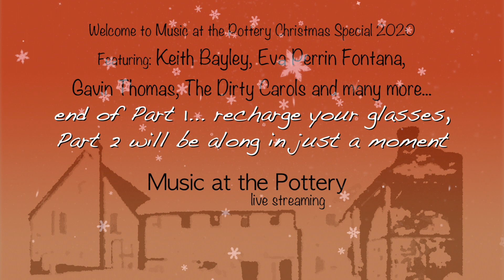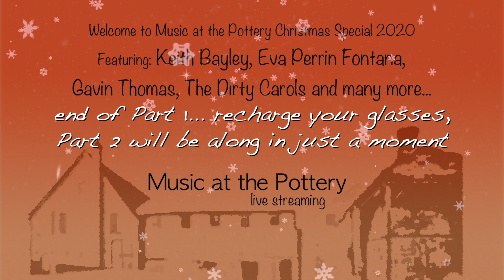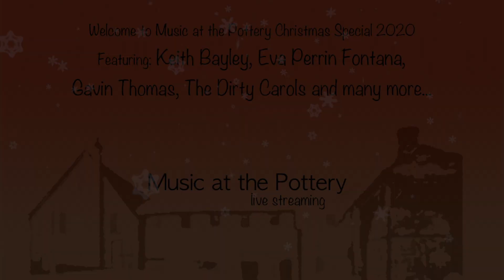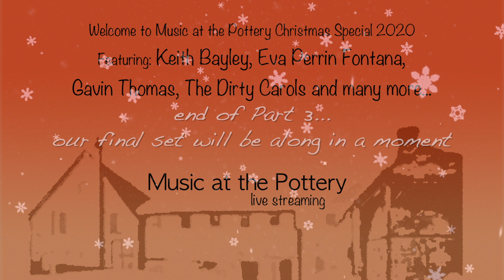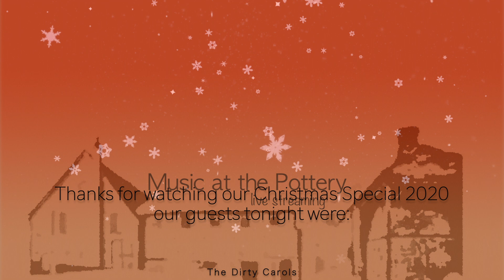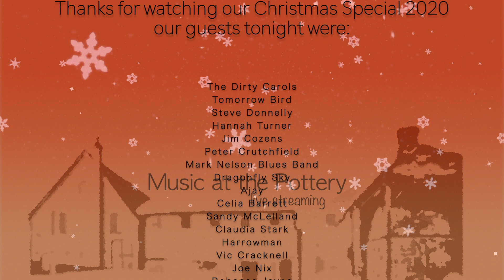Music at the Pottery Christmas Special 2020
Some of the best artists to grace the stage at our Music at the Pottery events over the past 2 years give us a video celebration of Lockdown Christmas 2020.

Featuring:
- The Dirty Carols
- Tomorrow Bird
- Steve Donnelly
- Hannah Turner
- Jim Cozens
- Peter Crutchfield
- Mark Nelson
- Dragonfly Sky
- Ajay
- Celia Barrett
- Sandy McLelland
- Claudia Stark
- Harrowman
- Vic Cracknell
- Joe Nix
- Rebecca Jayne
- Tom Gortler
- Eva Perrin Fontana
- Life Like Charlie
- Keith Bayley
- Gavin Thomas
- Soph&Cam